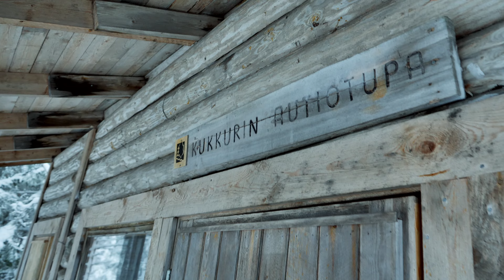Kolmen yön hiihtoretki Hossan eteläosiin - Yö LUMIKAMMISSA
Teimme Petrin kanssa kolmen yön hiihtoretken Hossan kansallispuiston vähemmän kuljetuissa eteläosissa loppuvuodesta 2021. Lähdimme hiihtelemään ahkiot perässä Lehtovaaran parkkipaikalta ja hiihtelimme ensimmäiseksi yöksi Kukkurin autiotuvalle. Kukkurilla teimme lumitöitä viimeisen yön lumikammia varten. Toiseksi yöksi hiihtelimme Lavajärven autiotuvalle ja kolmantena päivänä palailimme Kukkuriin, jossa kaivoimme kammin ja vietimme yön siellä.

Tarvitsetko musiikkia videoihisi? Tästä linkistä pääset rekisteröitymään kuukauden ilmaiselle koeajalle. Jos kokeilujakson jälkeen päätät jatkaa tilausta, tuet samalla minun videotuotantoa!

Kamera: Panasonic Lumix DC-G9, Insta360 Go2, iPhone 12 mini
Mikki: Røde VideoMic Pro+
Editori: Final Cut Pro 10.6.1
Wanderer's Trove - For Far Too Long
Wanderer's Trove - A Nightingale's Journey
Wanderer's Trove - Late Summer Nights
Wanderer's Trove - When It Hits You